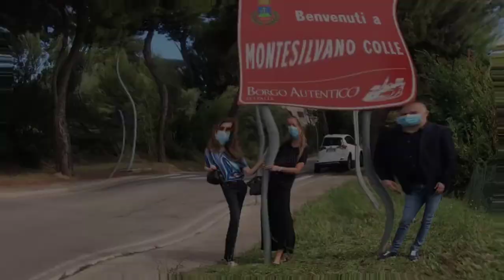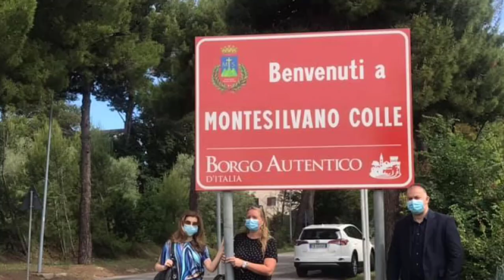Tourist Attractions in Abruzzo - 5 Best Places to Visit in Abruzzo, Italy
5 Best Things to Do in Abruzzo, Italy.
Abruzzo has been a popular winter destination with Europeans for decades. Thanks to its untouched natural landscapes, medieval villages, quaint beach resorts and unique cuisine, this Italian region is on the brink of an international tourism boom. Whether you’re a trailblazer, history buff or extreme sports fan, there’s something that will tickle your fancy in Abruzzo.
Located just 2 hours from Rome by car, Abruzzo feels like it’s in a different world compared to the rest of Italy.
For more ideas, see our VIDEO to the top attractions in Abruzzo,